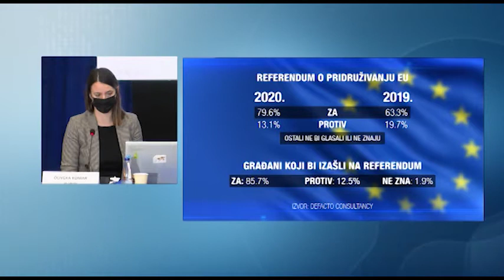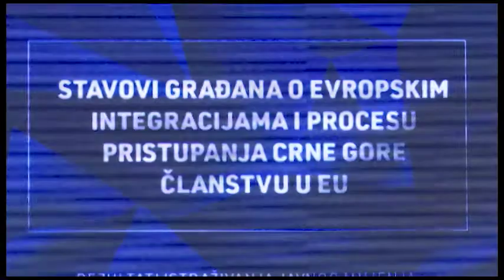ZURNAL_2021-01-15_PRILOG_ISTRAZIVANJE EU